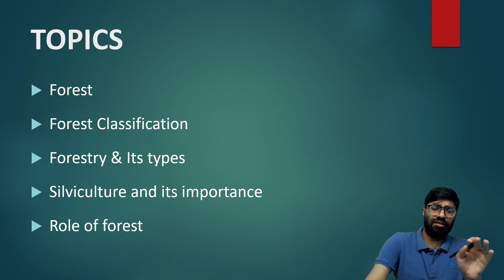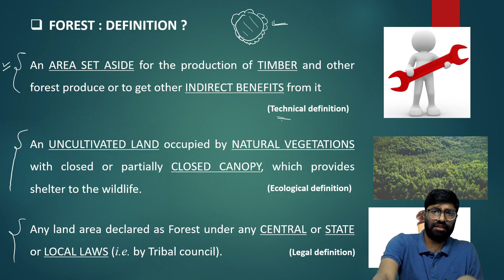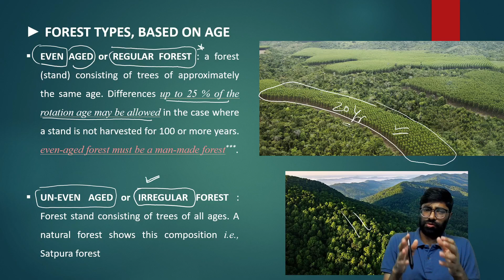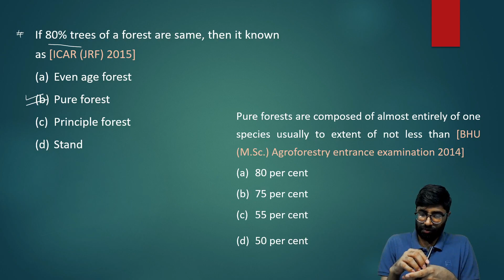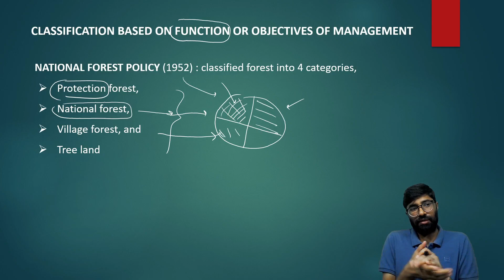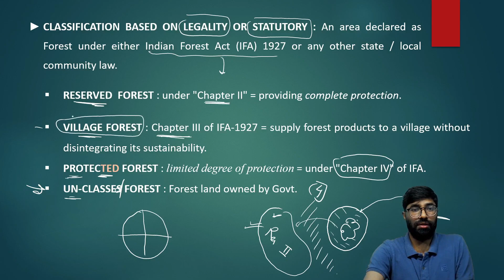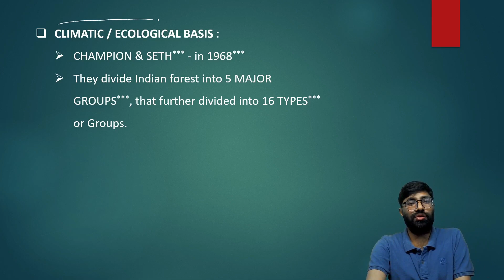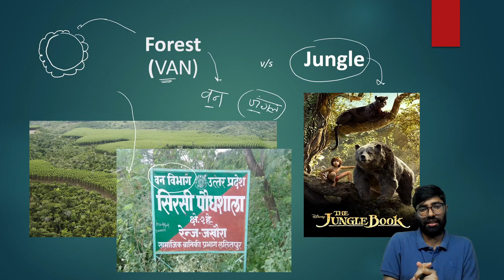8. MPPSC | Silviculture | P-1 | Forest and its type